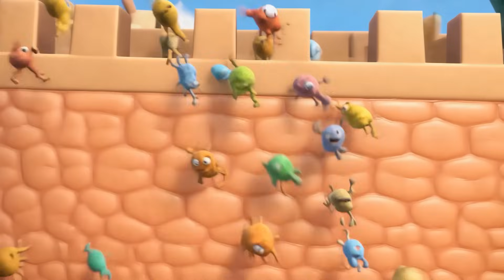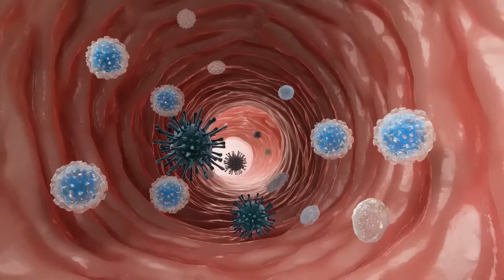What is the Immune System? | Learn with Ruffy Rabbit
🐇✨ Today, RuffyRabbit takes you inside the body to learn about the amazing immune system. 🦠🛡️ What happens when germs try to make us sick? Kids will discover how the immune system works like superheroes, protecting us and keeping us healthy. With fun animations and simple explanations, this video makes learning about the immune system exciting and easy for children and parents. Perfect for preschool and early learners!